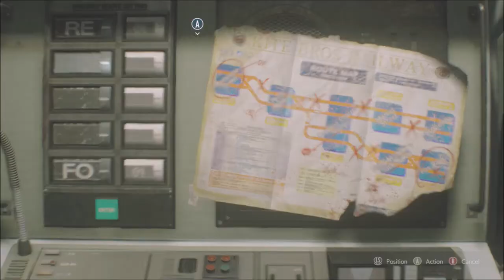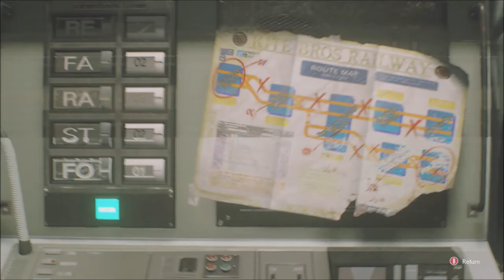Train Games | Resident Evil 3 Remake | Ep 7 | Crazy Town Gaming